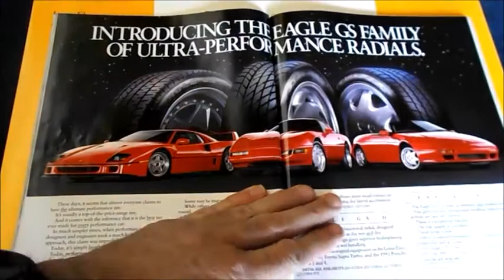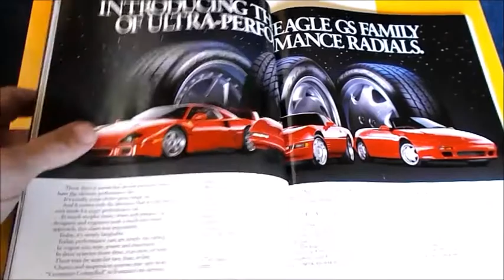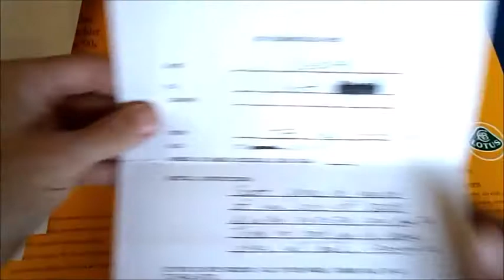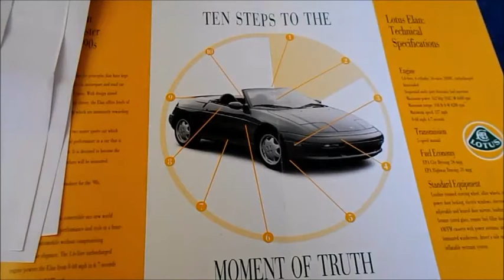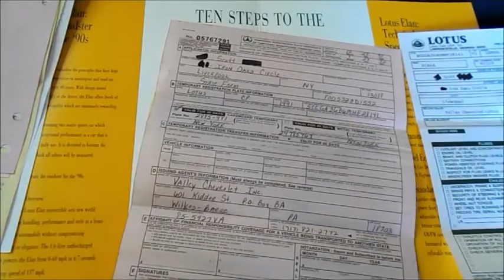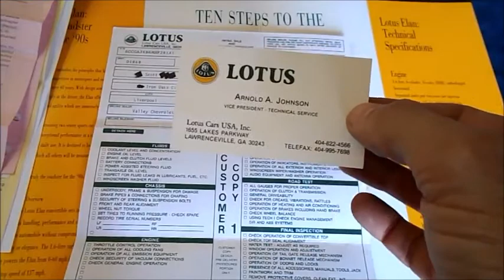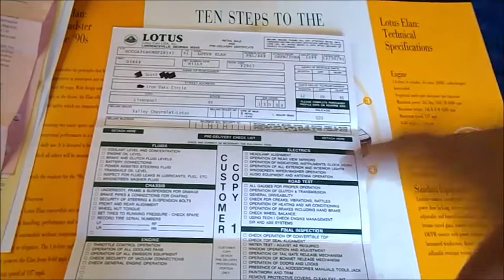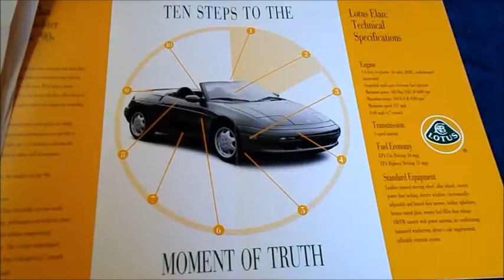91 lotus m100 elan history of ownership pt 1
i purchased my elan on 12/28/91 at valley chevrolet in wilks-barre, pa for $30114. the thumb photo (car, mom and me) is from the day in mid february 1992 that i took delivery of the car from lotus usa in lawrenceville, ga. incidentally, the 1991 bugatti eb110 had a sticker of about $380,000. i was only off by $130k. not too bad! also, they only made 139 eb110s and i got a chance to sit in one. i'll have more on my elan later.